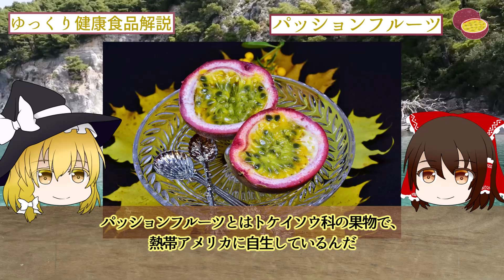【ゆっくり解説】綺麗な肌を作ってくれる！パッションフルーツの栄養についてゆっくり解説！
今回は珍しい果物パッションフルーツの栄養について解説します。
パッションフルーツは情熱と勘違いされていますが、情熱は関係ありません。是非動画をご覧になってパッションフルーツの事を知ってみてはどうでしょうか？

【目次】
00:00 冒頭
00:45 パッションフルーツについて
03:07 パッションフルーツの栄養
06:31 パッションフルーツの選び方・保存方法
08:06 パッション！パッション！

この動画では『VOICEVOX:ずんだもん』を使用しています。

この動画の茶番パートをまとめたチャンネルを開設しました。ぜひ見に来てね！